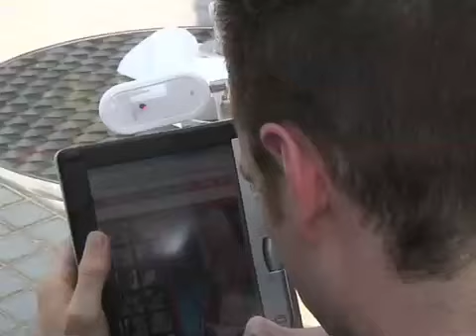Mobile News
Mobile data that bring your favor news anyway at anytime.